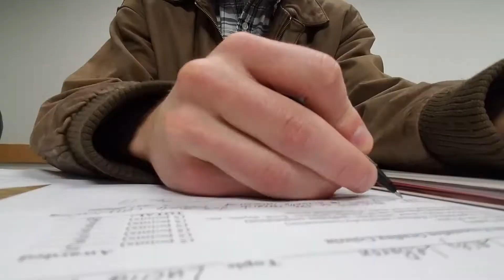Trying on Prom Dresses While Hangry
This is my second experiment in making videos and this time I added music! In today's installment Danielle and I survive a long school day and refresh our spirits by shopping for just the right prom dress. Is there a prom for adults?

The learning curve on these feels steep.

How do you shoot all day in public?
How do you edit videos?
How do you craft a story out of the shots you've gathered?
How do you make sure all of your work doesn't get deleted by a computer problem (which happened twice for this video)?

These are questions I'm still learning the answers to. I really appreciate you watching!